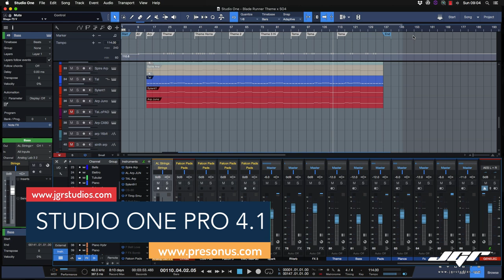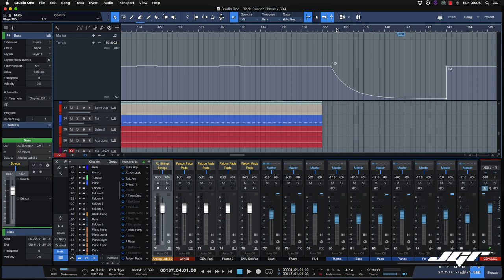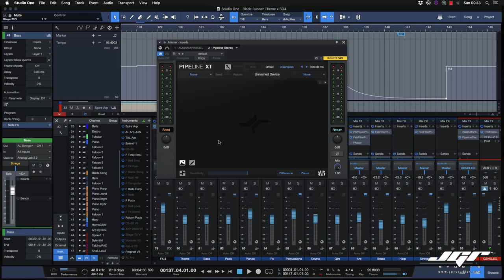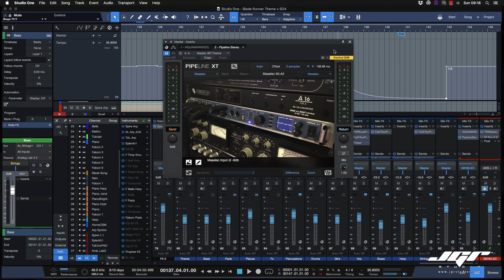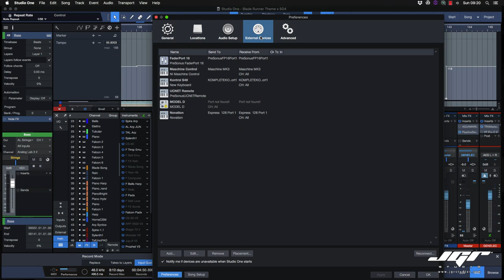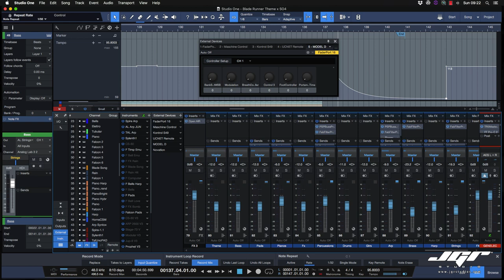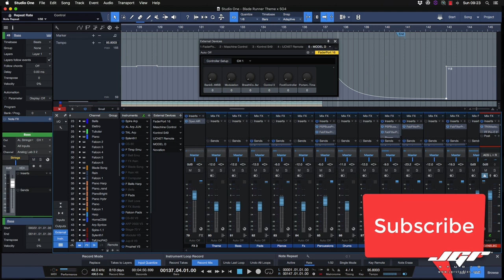Presonus Studio One Pro 4.1 Update Anteprima e Tutorial Italiano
Studio One 4.1 AGGIORNAMENTO

1- Supporto per Presonus Atom e Performance Pad Controller

2- Nuovissima Pipeline XT

3- Note Repeat esteso

4- Timeline Beat Linear disponibile

5- Tempo mapping con spostamenti manuali e Scale Time Tool

6- AAF Export implementato  con funzione di Embed

7- Tap Tempo con la tastiera

8- Import Song Data dai Templates

9- Nuovissimo CueMix che opzione segui il canale

10- Nuova tastiera QWERTY

11- Macro Bar ora si visualizzano nell’ultima pagina dell’editor

12- Key Kommand Song Setup

13- Tempo Map ora è aggiunto al Render Click

14- Migliorato lo zoom  nel Pattern Editor

15- Windows 10 (System DPI Scale) per i plugs di terze parti

16- Windows attiva High DPI Mode rimesso in funzione

Diversi Bugs sono stati aggiustati, vi consiglio di leggere il release note riguardo i fix.